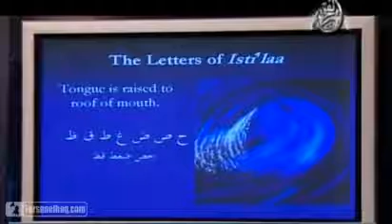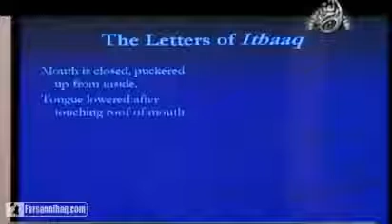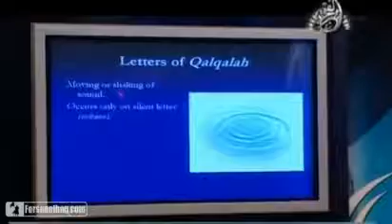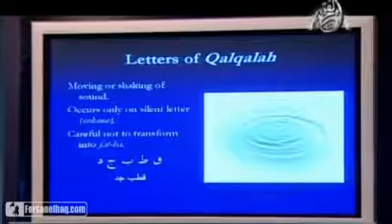7 Learn Tajweed with Yasir Qadhi The Noble Emissaries As Safara Al Keram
Episode 7 -- Isti'laa, Itbaaq, and Qalqalah

Isti'laa (tongue is raised to the roof of the mouth) -- ظ ق ط غ ض ص خ‎
Itbaaq (mouth is closed, puckered up from inside) -- ظ ط ض ص ‎
Qalqalah (moving or shaking of sound, only happens on a silent letter, not a fat'ha) -- ق ط ب ج د